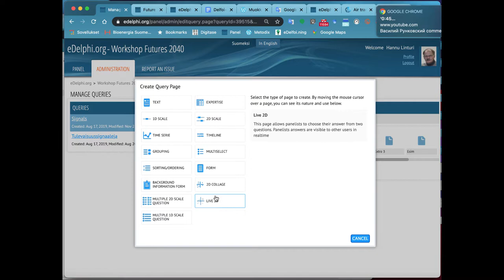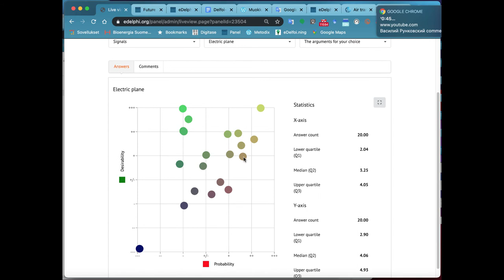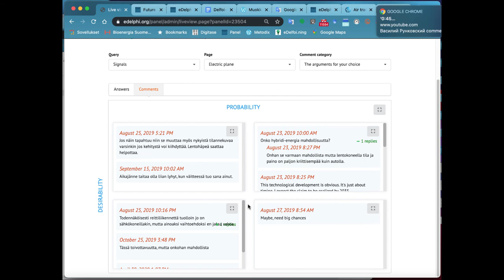eDelphi: Live Two Dimensional Scale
The video introduces the latest type of eDelphi scale question, which also supports activities at events such as seminars and conferences. Combined with QR code logging, voting and commenting takes place in real time.